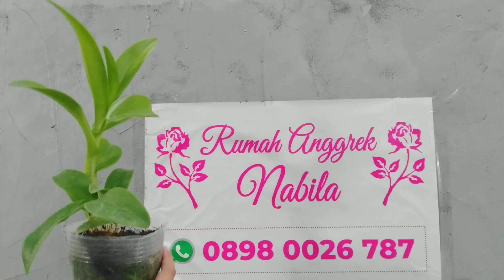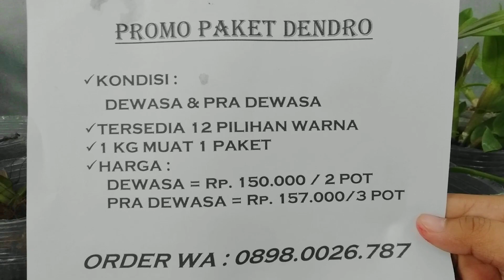Promo Paket Hemat Dendro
Hallo Kawan RAN👋
Kita Berjumpa Lagi Nihh🤗
Kali Ini Kami Promo Paket Dendro Kloning
Tersedia 12 Pilihan ID
Kondisi Dewasa dan Pradewasa
1 paket Dewasa Harga 150rb / 2 Pot
1 paket Pradewasa Harga 157rb / 3 pot
Perpaket Masuk 1kg Yaa

yukk yang mau bisa order via